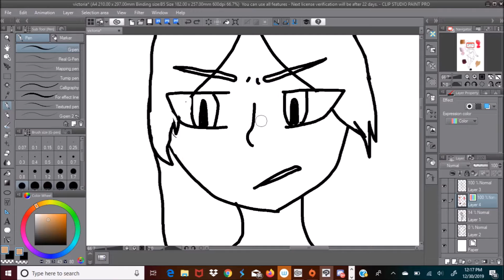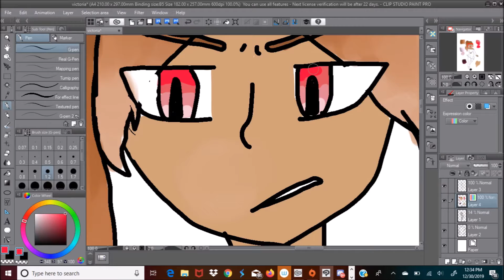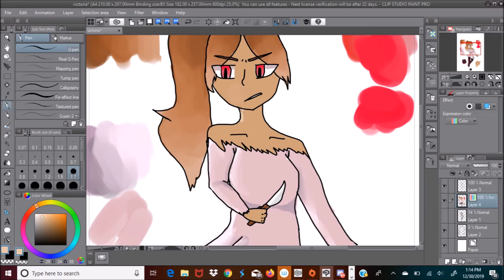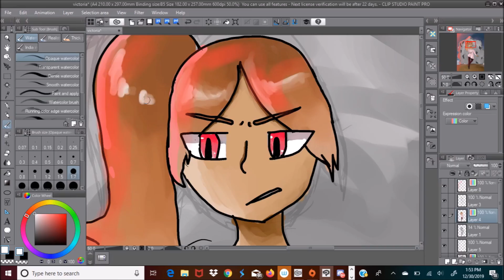Victoria Speed paint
Hi Happy new year first video of 2020 Just a speed paint of my Oc : )
Program used: Clip Studio Paint , Movie maker
Time taken : About 4 hours T~T